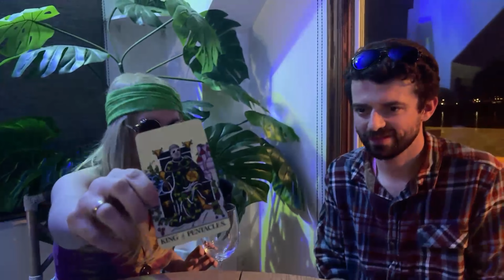Chatterbox Gets An IRL Tarot Reading From Windsong and It Went HORRIBLE?